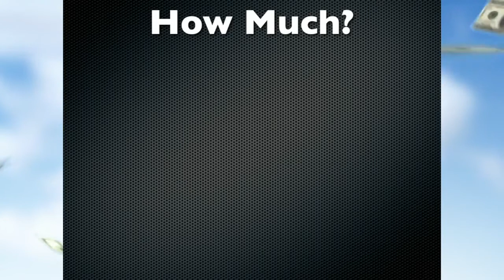MCA Overview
David Lundgren